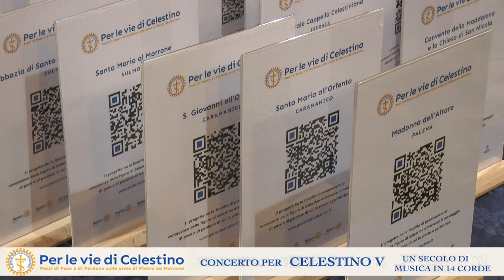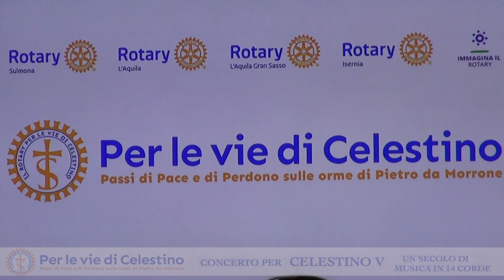Per le vie di Celestino V Cerimonia di consegne di QR Codes